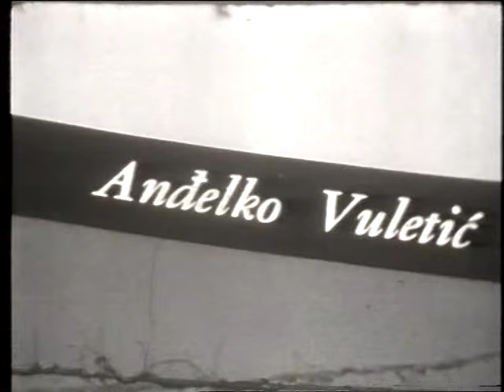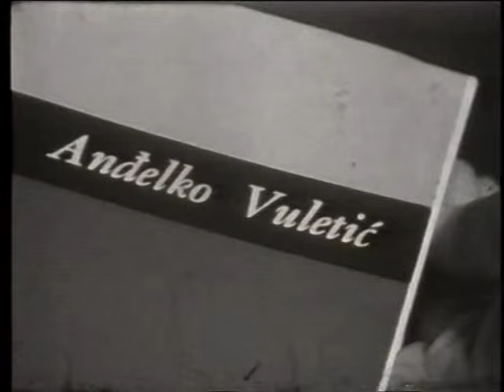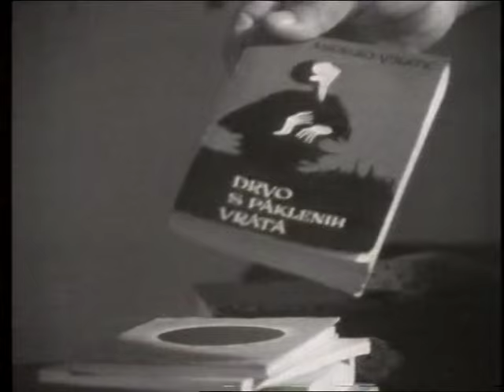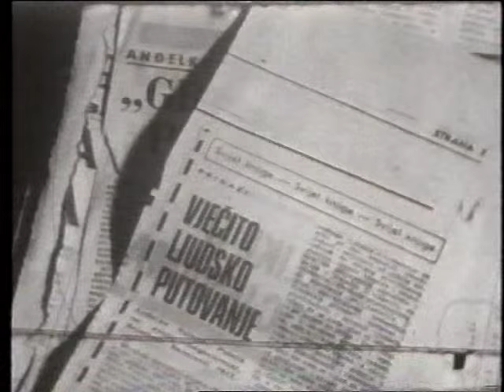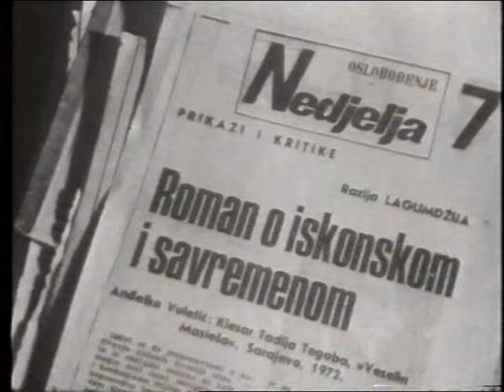Kniževnost BiH Anđelko Vuletić